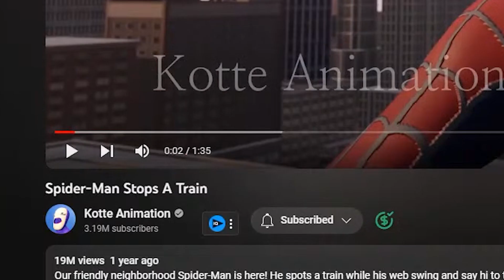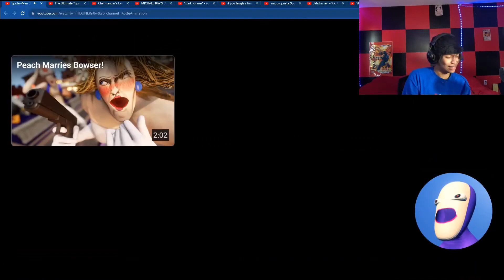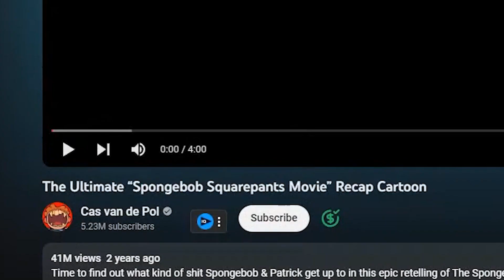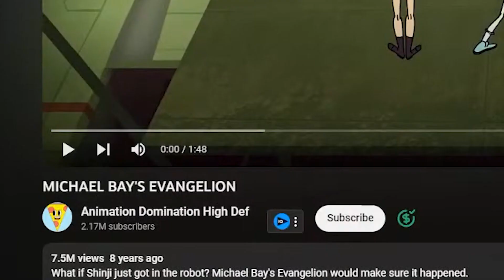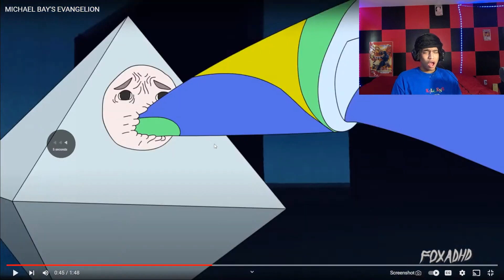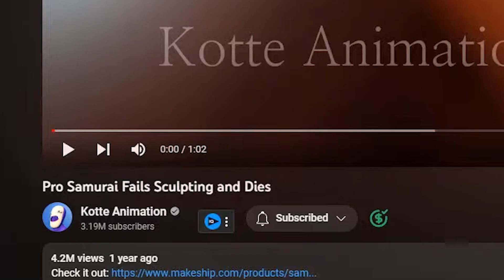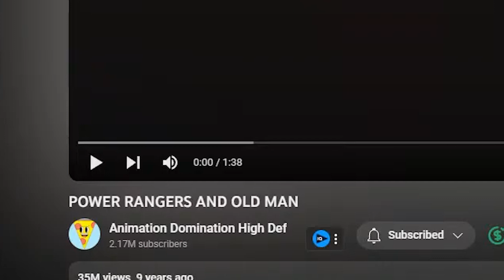SOME OF THE WEIRDEST ANIMATIONS EVER!